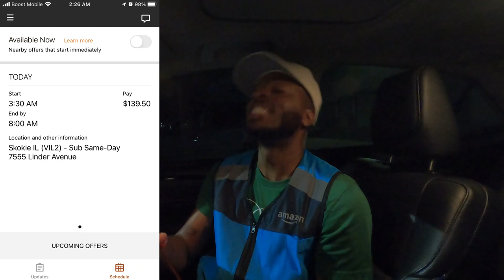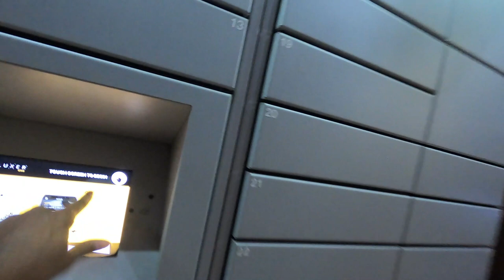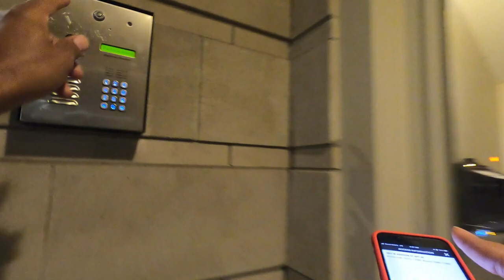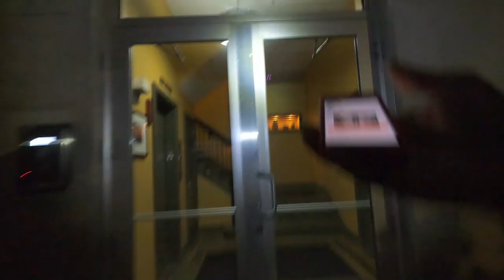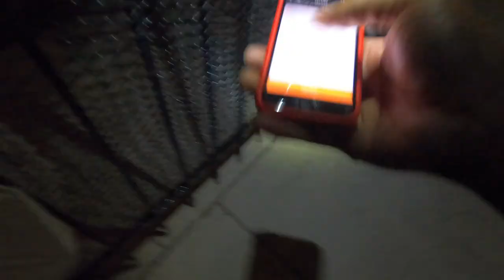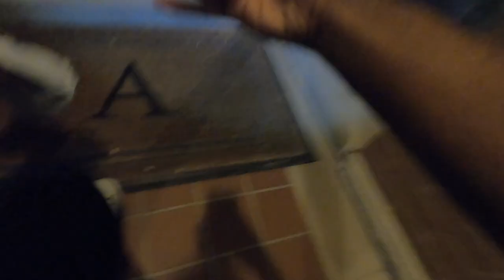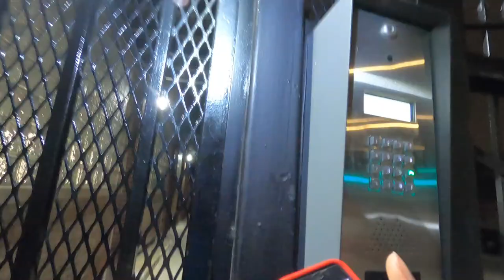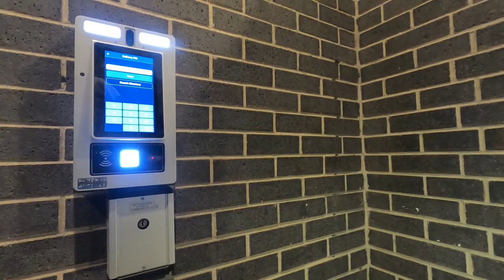Would You Do This Early Morning Amazon Flex Block? Less Traffic, More Undeliverable Packages🤔